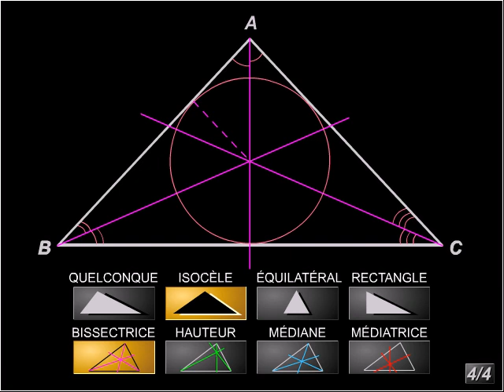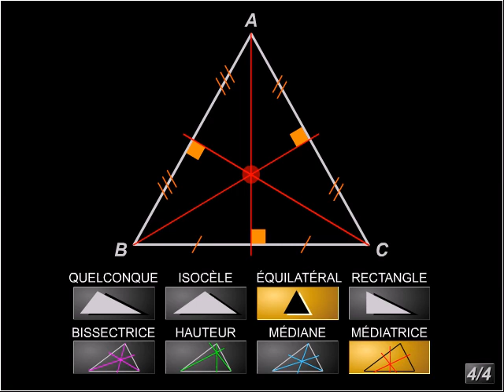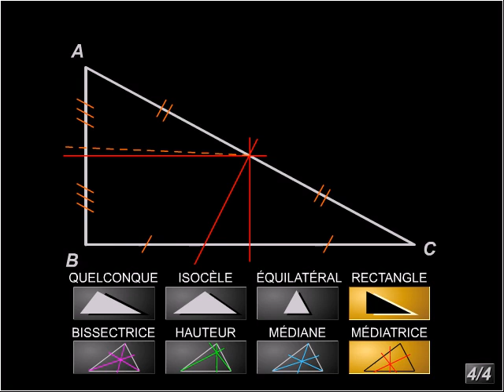Propriétés des triangles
Un triangle est un polygone à trois côtés. Il en existe quatre types : quelconque, isocèle, équilatéral et rectangle. Quel que soit leur type, les triangles partagent des propriétés communes. Ainsi, la somme des angles d'un triangle est égale à 180 degrés. De plus, un segment passant par les milieux de deux côtés est toujours parallèle au troisième côté, dont il mesure la moitié. On peut tracer trois sortes de droites particulières dans un triangle : les médianes, les hauteurs et les bissectrices.